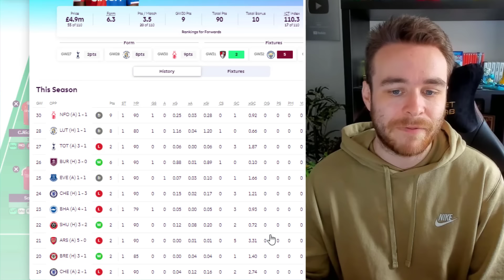FPL GAMEWEEK 31 WILDCARD | BEST WILDCARD TEAM FOR GW31 | Fantasy Premier League Tips 2023/24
In today's video we take a look at one of the best Wildcard draft teams for Gameweek 31. This draft contains players with very good fixtures over the next upcoming gameweeks and should score you some decent points! Should you be buying these players? Here is my Wildcard draft for GW31!

⚽️ FPL Now mini league code: u3liu7

Intro - 00:00
Wildcard With No Free Hit - 00:22
Wildcard With Free Hit - 08:52